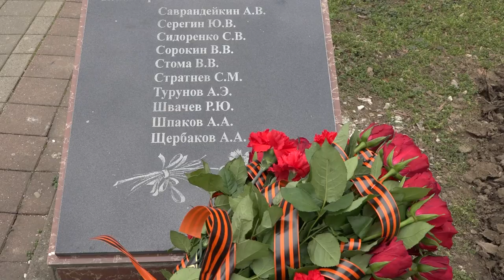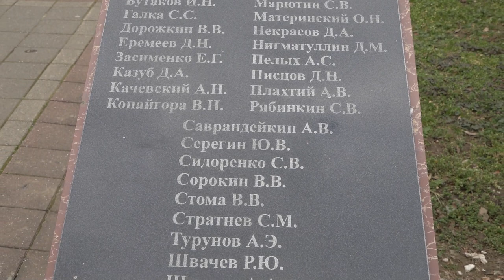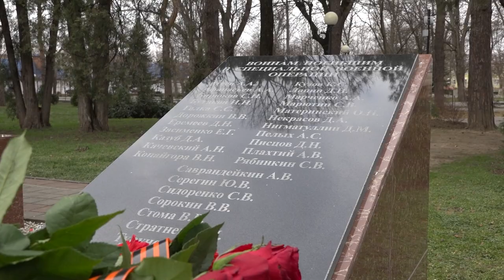В Северской почтили память погибших героев СВО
16 февраля в парке имени А.С.Пушкина  прошло торжественно-траурное мероприятие, посвященное 81-й годовщине освобождения Северского района от фашистских захватчиков. Красные гвоздики возложили и к памятнику воинам, погибшим в борьбе с терроризмом, в связи с годовщиной вывода советских войск из Афганистана. В этот же день в парке открыли вторую мемориальную доску, посвященную памяти погибшим в ходе проведения специальной военной операции.